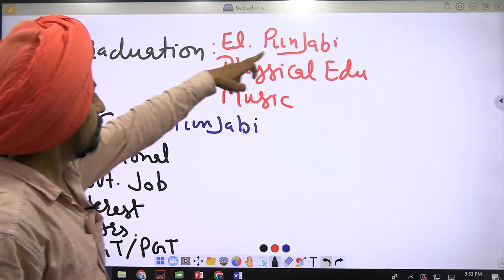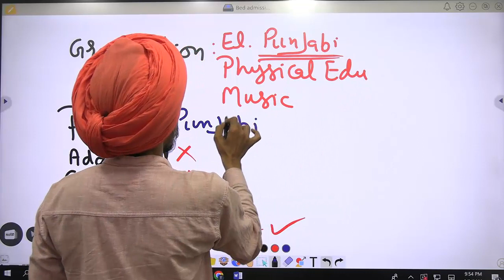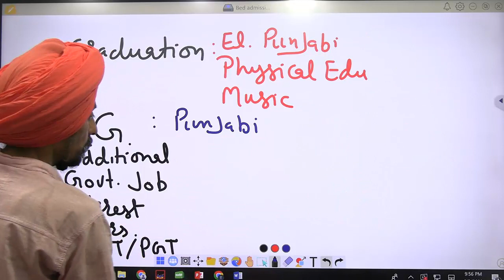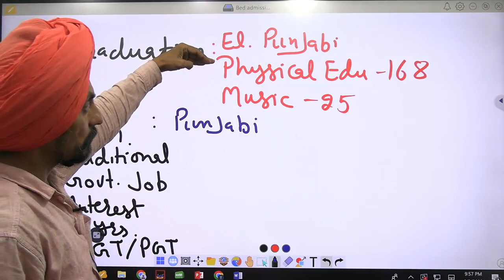E. Punjabi, Physical Education, Music Best combination for PGT and PGT l Dr Tirath Singh